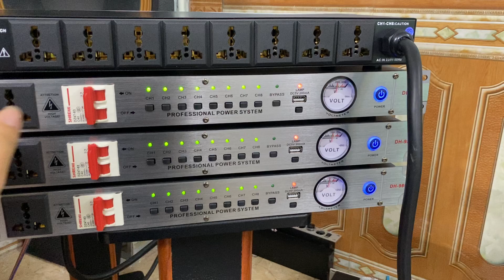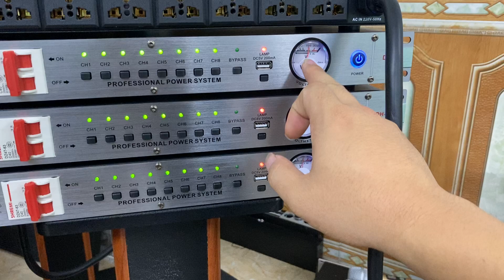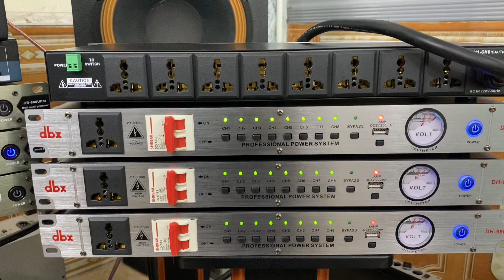Thanh Lý Sập Sàn Quản Lý Nguồn Cao Cấp Lh 0916957808